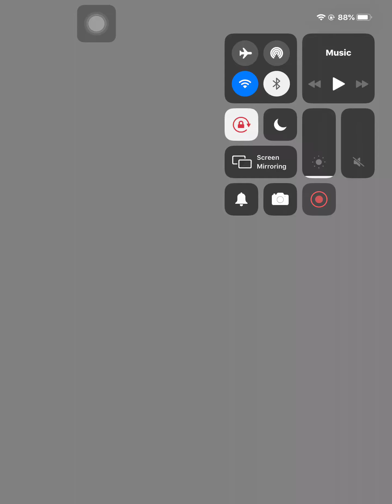Mobius Final Fantasy Revival Tower (Supreme Tower) Boss Fight #30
I haven’t started on the other towers yet but I won’t exert too much effort and spend so much time climbing like I did the previous one. I am starting to lose interest as well. 😔

Good luck to all the climbers!

Main: Kämpfer under Tifa
Deck:
WoL
Jade Weapon
Moomba
Braska’s Final Aeon

Sub: Kämpfer
Deck:
R and R
Odin
Fomor
Griever

Valefor doesn’t get resist drives with consecutive dark elemental attacks at the very least so it’s okay to spam dark abilities on her. Tidus’ innate critical resist is annoying. 😠

©️SquareEnix